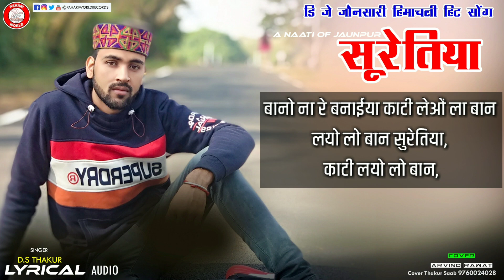Suretiya सुरेतिया 𝗟𝘆𝗿𝗶𝗰𝗮𝗹 𝗦𝗼𝗻𝗴 | A Naati of Jaunpur | DS Thakur | Jaunsari Song 2019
PahariWorld Records Presenting New Jaunsari Song of 2019 Suretiya by DS Thakur | Music by Vikas Baderi | Hope You Enjoy This Song |

♪ Song - Suretiya
♪ Singer - DS Thakur
♪ Label - PahariWorld Records

Contact PahariWorld Records
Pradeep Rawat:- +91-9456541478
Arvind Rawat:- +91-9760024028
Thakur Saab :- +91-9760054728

📋 Google Search Tags: PahariWorld Records, Pahari World, New Jaunsari Song, New Himachali Songs, New Uttarakhandi Songs, New Kumaunni Songs,